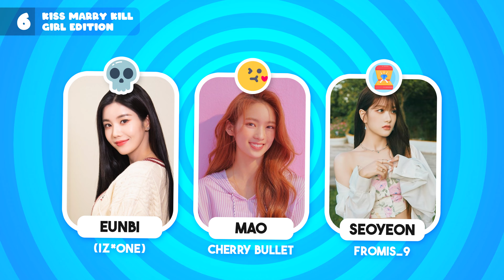CRAZY! 🤯 KISS MARRY KILL 💋 | FEMALE IDOL EDITION 2024💍| HARDCORE DECISIONS 💀 [30 ROUNDS |4k]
~ It will go on for 30 rounds :)

Do you want to support or have ideas that you would like to include in my videos?🙈

The voice at the beginning of the video 🔊
Kiera R | @bunnys_voice

Backgroundmusic 🎶
Clouds Surfing by Infraction

🎧Artists, Groups included🔊:
(G)I-DLE
aespa
Apink
ARTMS
BBGIRLS
Belle
Billlie
Blackpink
Bora
Chaein
Chaeryeong
Chaewon
Chaeyoung
Cherry Bullet
Chungha
Chuu
Dasom
Dayeon
Dia
Dreamcatcher
E:U
EL7Z UP
Eunbi
Eunha
Everglow
Favorite
fromis_9
Gaeul
Gahyeon
Garam
Genie
GFriend
Girls’ Generation
Good Day
Green
G-reyish
gugudan
Gyubin
Haewon
Haneul
Hanni
Hayoung
HeeJin
Hyeji
I.O.I
Irene
Itzy
IU
IVE
IZ*ONE
Jaehee
Jaekyung
Jennie
Jieqiong
Jisoo
Jiwon
Joy
Karina
Kelly
Kep1er
Kiss of Life
Laboum
LE SSERAFIM
Loona
Loona
Lovelyz
Lua
MAMAMOO
Mao
Mashiro
Mijoo
Mina
Minji
Minnie
Minseo
Miyeon
Momoland
Moonbyul
Nana
Natty
NewJeans
NINGNING
NMIXX
Pixy
PRISTIN
Purple Kiss
Rainbow
Red Square
Red Velvet
Rima
Rinji
Rocket Punch
Rosé
Ruka
Ryujin
Saerom
Sally
Sana
Secret
Secret Number
Seeun
Sejeong
Seoyeon
Seulgi
Sheon
SinB
Sistar
Sohyun
Sooyeon
Sora
Sunhwa
Suyun
Taeyeon
TRI.BE
tripleS
Tsuki
Twice
Twice
Tzuyu
Viviz
Weeekly
Weki Meki
Wendy
Wheein
woo!ah!
Xiaoting
Yeonwoo
Yiren
Yoohyeon
Yoonie
Yuju
Yuki
Yulhee
Yuna
Yunjin
Zuu